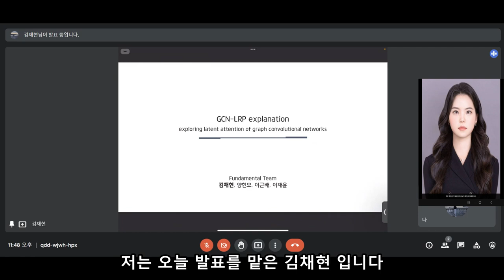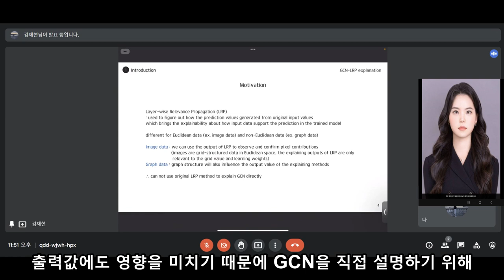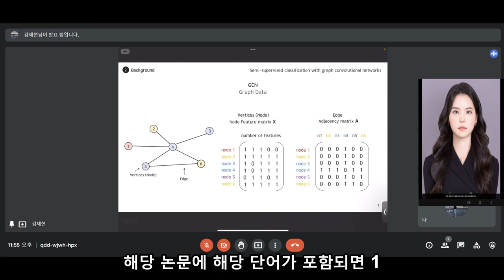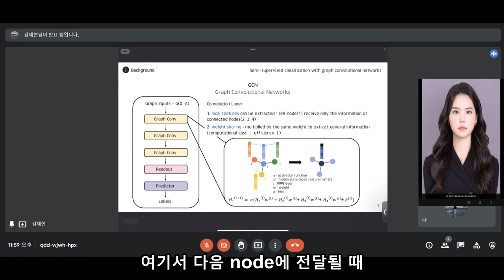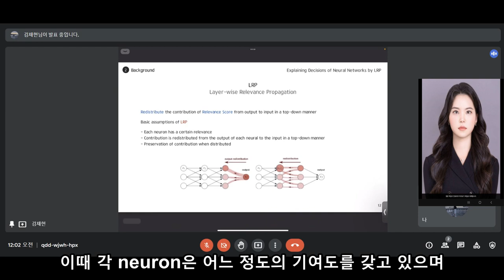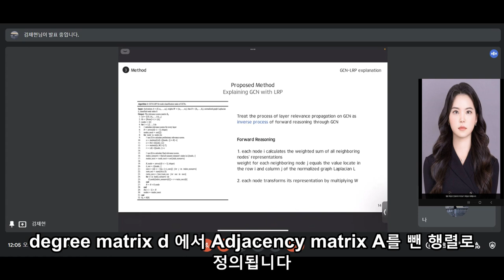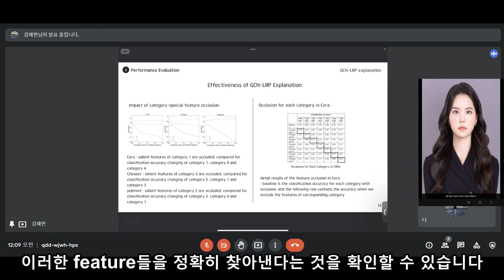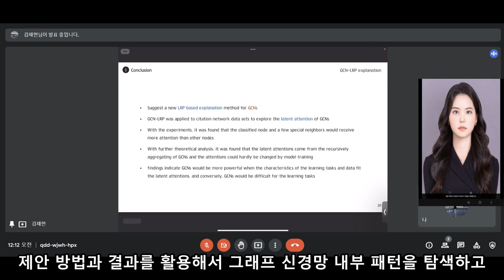[2020 IEEE]GCN-LRP explanationexploring latent attention of graph convolutional networks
안녕하세요 딥러닝 논문읽기 모임입니다!